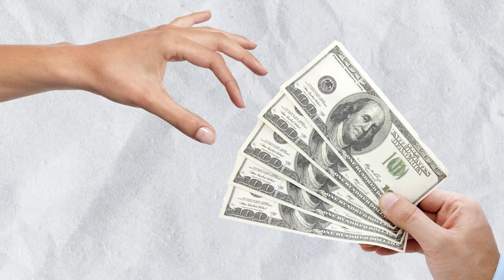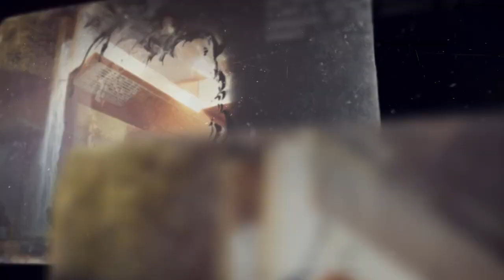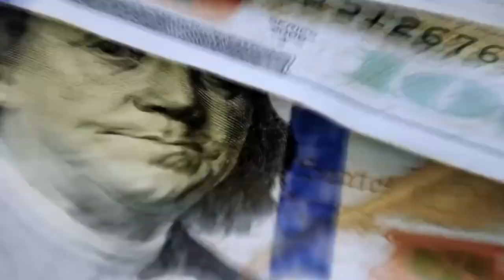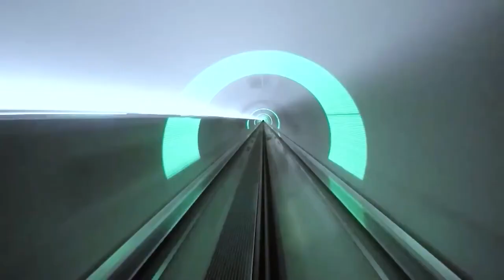NEOM | THE LINE: Update 2024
NEOM's 2024 Construction Progress Report! This year signals a remarkable milestone for the futuristic city as it propels ahead with pioneering projects. Dive into the most recent advancements, and construction strides, and uncover the emerging zones that are molding NEOM's trajectory forward.

00:00:00-00:00:47 - Intro
00:00:48-00:01:16 - Unveiling the Line
00:01:17-00:02:16 - Concept of The Line
00:02:17-00:03:36 - Sustainable Urban Twist
00:03:37-00:04:39 - the Illusive Dream
00:04:40-00:06:06 - the Mirage
00:06:07-00:09:43 - Human Rights

The experts urged authorities to investigate the allegations of torture and other ill-treatment, review the sentences imposed on the six individuals, and retry them in accordance with due process and fair trial standards. They also warned that the 2017 Saudi law on combating crimes of terrorism and its financing does not appear to be in line with international law. The experts urged all companies involved, including foreign investors, to ensure they are not directly linked to serious human rights abuses. They reminded Saudi Arabia of its obligations under the UN Convention against Torture and called for the authorities to recognize core international human rights instruments, establish an official moratorium on all executions, and allow external scrutiny.

His Royal Highness Mohammed bin Salman, Crown Prince and Chairman of the NEOM Board of Directors, has announced the designs for The Line, a civilizational revolution that prioritizes human well-being and sustainability. The city will run on 100% renewable energy and will contribute to preserving 95% of NEOM's land. The LINE, which is only 200 meters wide, 170 kilometers long, and 500 meters above sea level, will accommodate 9 million residents and have a 34 square kilometers footprint, reducing infrastructure and creating efficiencies in city functions. The city's ideal climate all year round will allow residents to enjoy nature while traveling on foot. Residents will have access to all facilities within a five-minute walk, as well as a high-speed rail with an end-to-end transit of 20 minutes. The LINE offers a new approach to urban design, known as Zero Gravity Urbanism, which layers city functions vertically while allowing seamless movement in three dimensions. The city's design will be completely digitized and construction industrialized by advancing construction technologies and manufacturing processes.